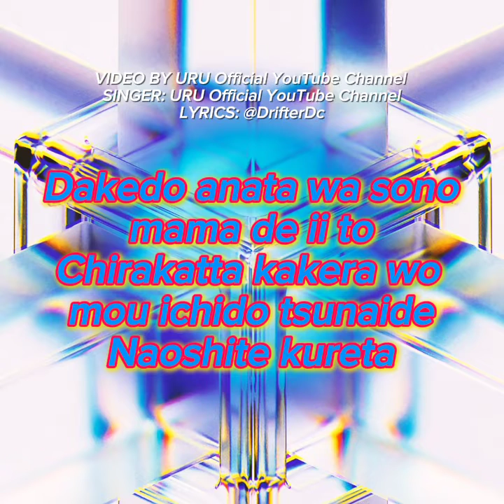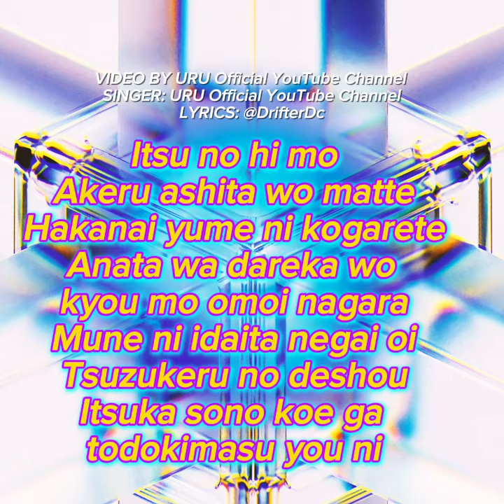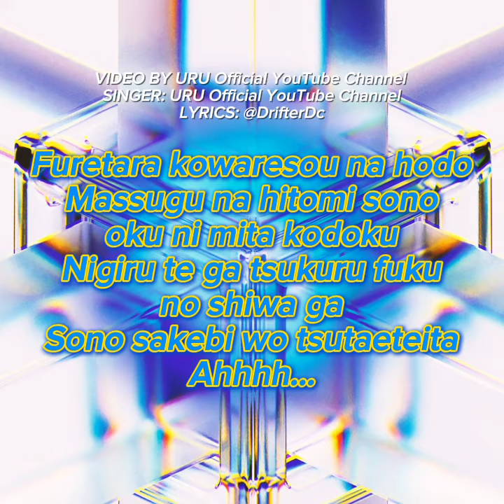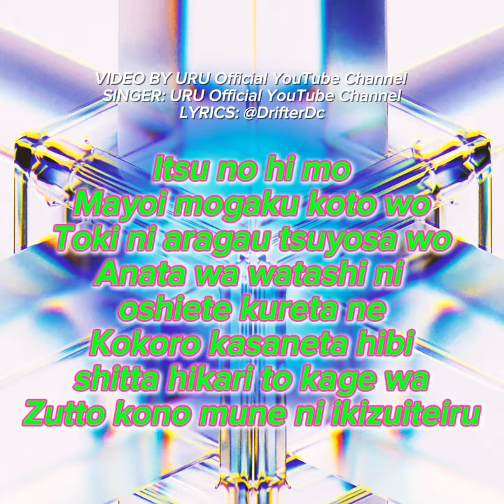Uru - Kamihitoe Acoustic Lyrics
Song By Uru©

Arrenger: NAOTO IIZURA©

This video is just for entertainment, no monetize on it and it ain't even got views, so dont just come and say bad thing about this and ofc it were block in some territory bc copyright thingy